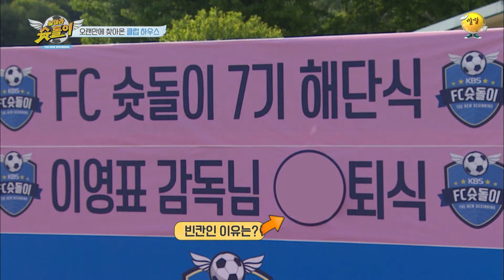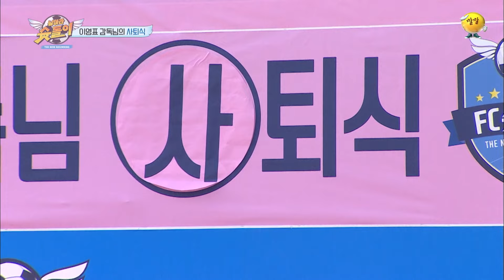시상식 그리고 이별 [날아라 슛돌이 뉴 비기닝⚽] | KBS 200720 방송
돌아온 슛돌이의 부활!

출연진 : 김종국, 양세찬, 이영표